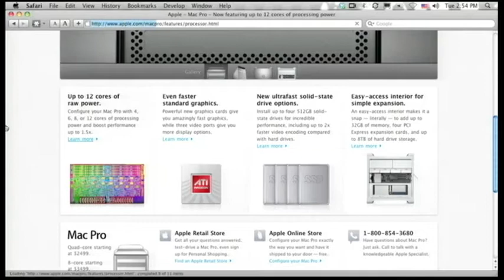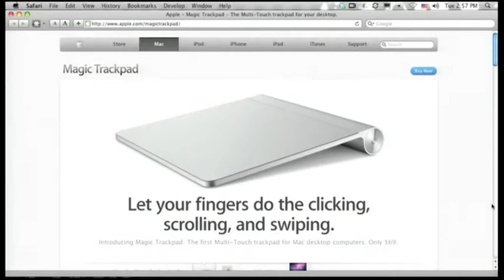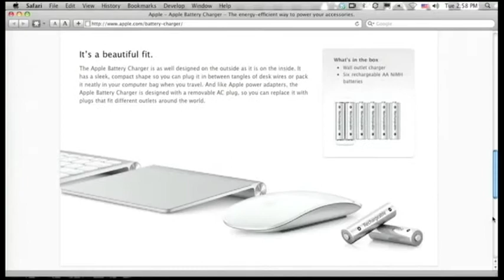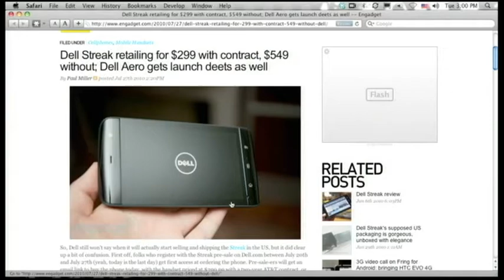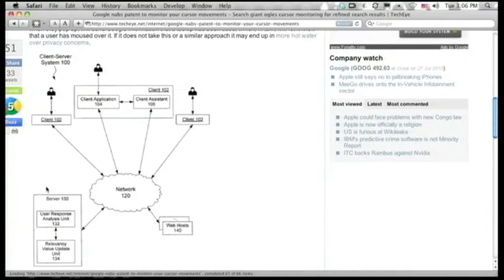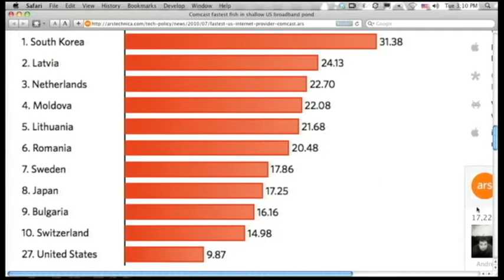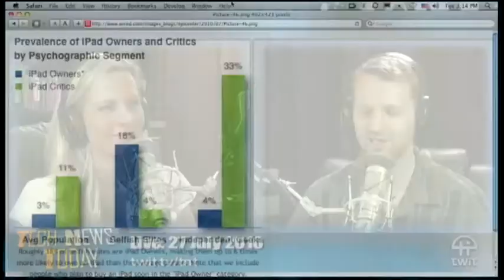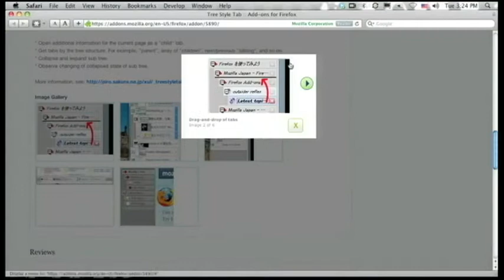Tech News Today 40: Becky's $20 Secret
Hosts:Tom Merritt, Becky Worley, and Erik Lanigan
Streak for $300, Starcraft II savings, an unlocked iPhone, and more.